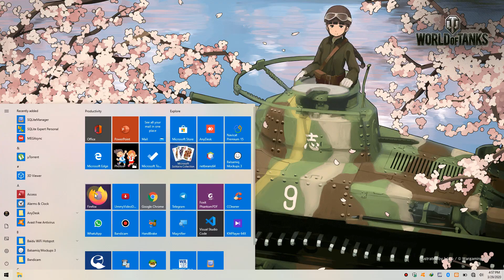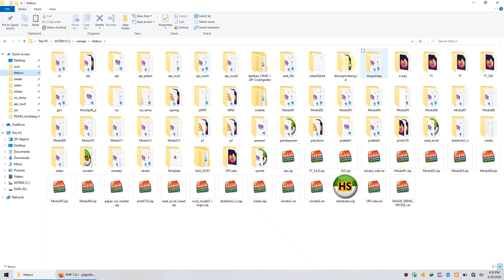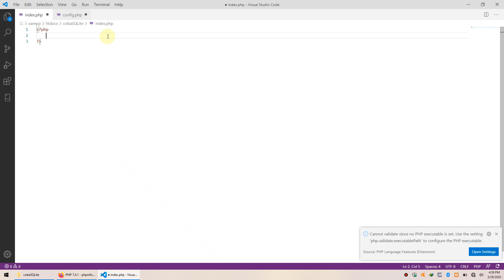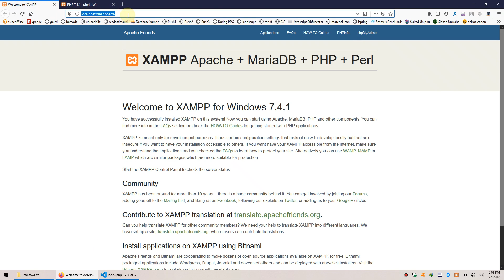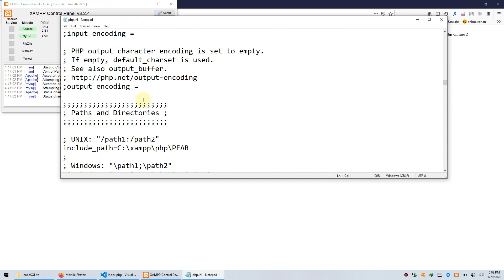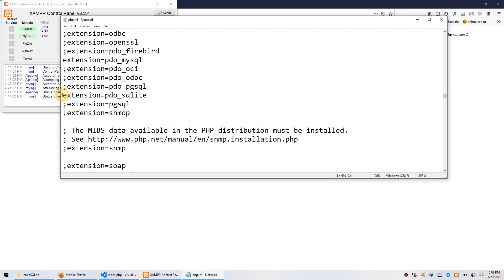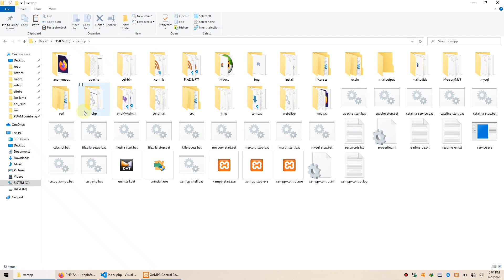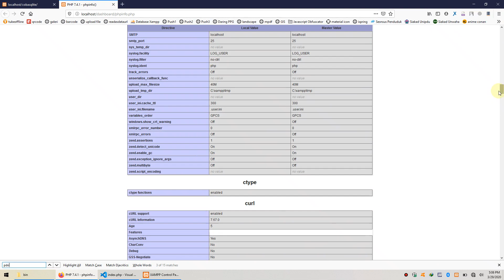Solusi Driver Sqlite Not Found Pada PHP Versi 7 4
Video Solusi Driver Sqlite Not Found Pada PHP Versi 7 4